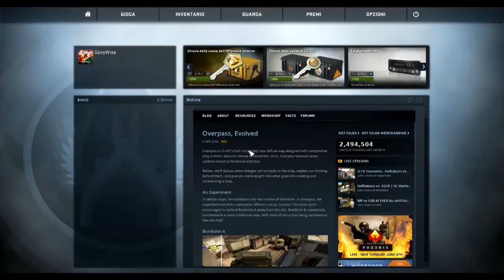Counter Strike Global Offensive CS-GO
salve ragazzi siamo alle presi di CS-GO bel gioco di grafica ma tranne x il fatto che con poche armi si puo mirare ma x il resto bel gioco..